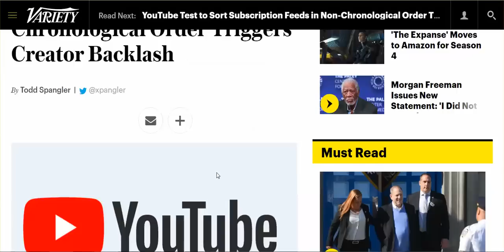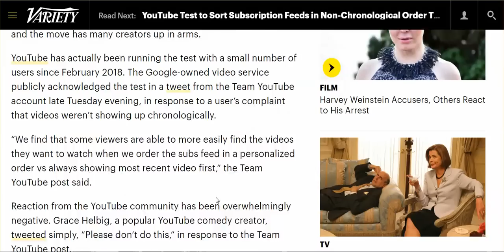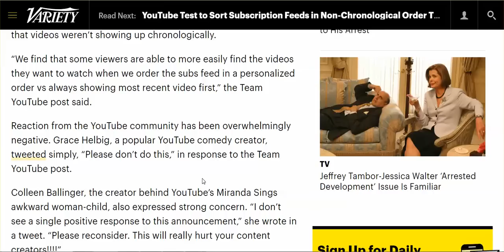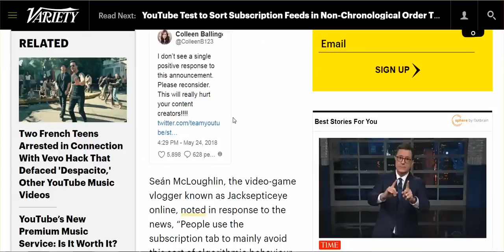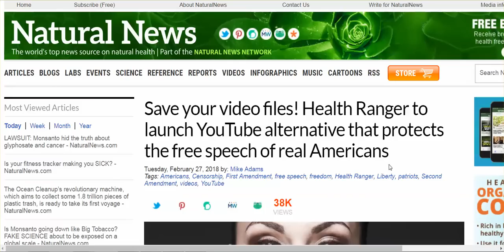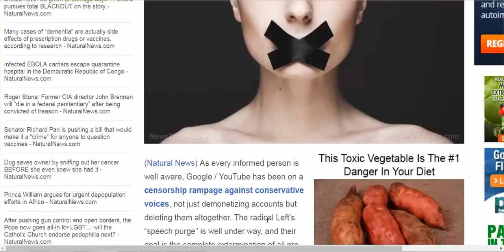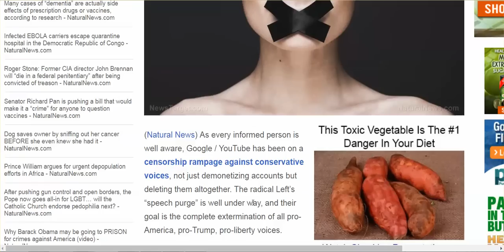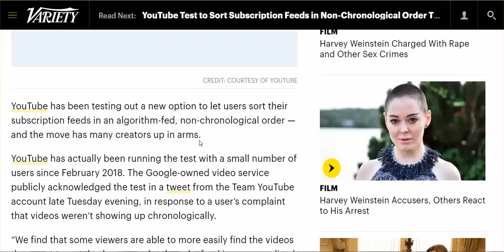YouTube's Non-Chronological Ordering Of Subscription Feed; YouTube Alternative